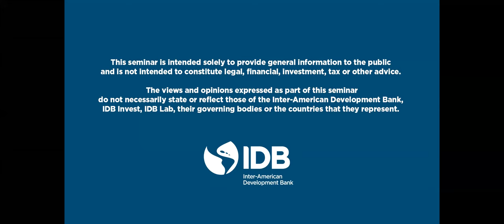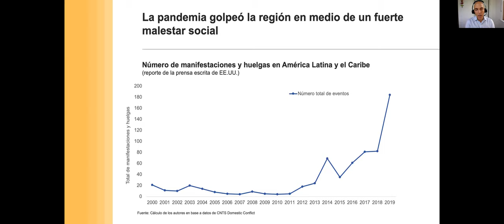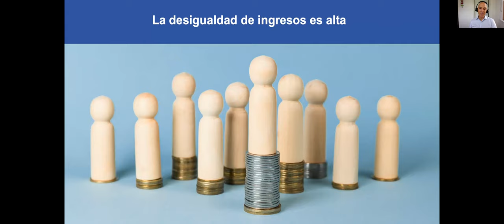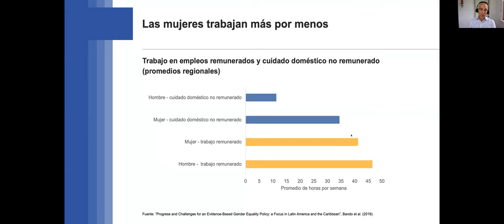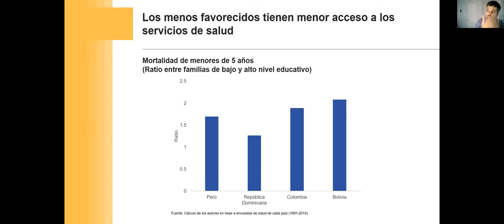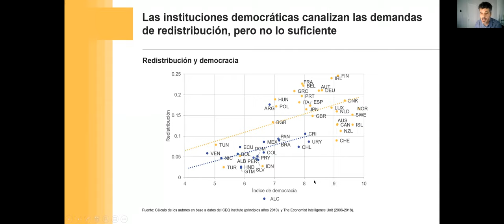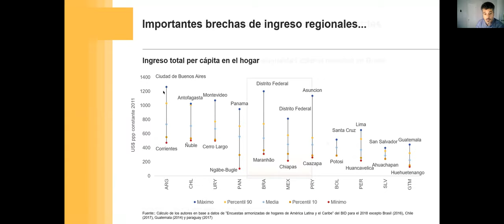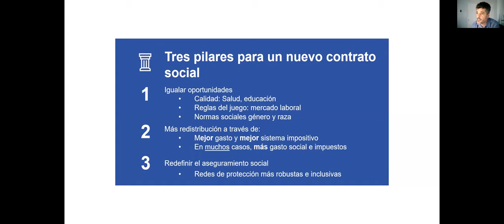La crisis de la desigualdad | Lanzamiento del informe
La crisis de la COVID-19 ha puesto al descubierto las debilidades endémicas de un contrato social fracturado que necesita una reforma de fondo. Esta publicación ofrece sugerencias de políticas públicas que pueden ayudar a equilibrar la situación en América Latina y el Caribe para superar esta crisis de desigualdad.